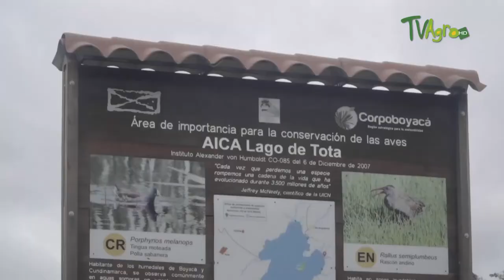AICCA Colombia en TvAgro 🌱💧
El Proyecto Adaptación a los Impactos del Cambio Climático en los Recursos Hídricos de los Andes – AICCA, fue protagonista en este capítulo del programa "Al día con el agro" del canal satelital TvAgro, en el cual, el líder técnico nacional de AICCA en Colombia destacó los objetivos del proyecto a nivel local y regional, así como el trabajo que se viene realizando en la cuenca del Lago de Tota en Boyacá, Colombia, con los diferentes actores del territorio y los escenarios climáticos, para fomentar sistemas agrícolas resilientes y fortalecer organizativamente a la población, a través del desarrollo de instrumentos de planificación territorial.

Conoce más de nuestro trabajo por la Adaptación a los Impactos del Cambio Climático en los Recursos Hídricos de los Andes:

En Facebook @CONDESANandes